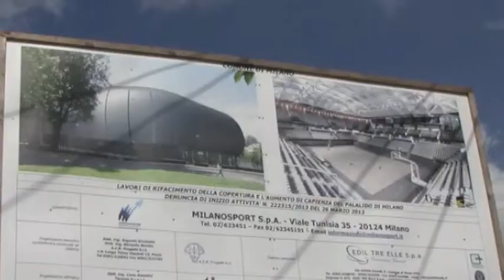Palalido: lo stato dei lavori